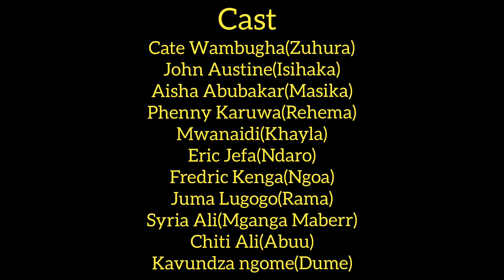ZUHURA MKETEMA 1||LATEST SWAHILI JOMVU MOMBASA SHORT FILM|| 2023 (NANA MUSA MWB)